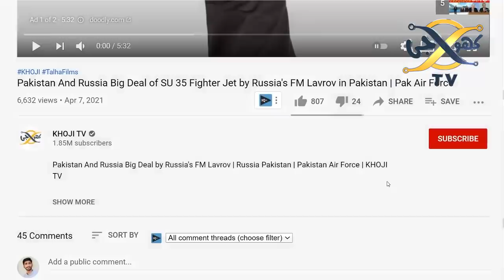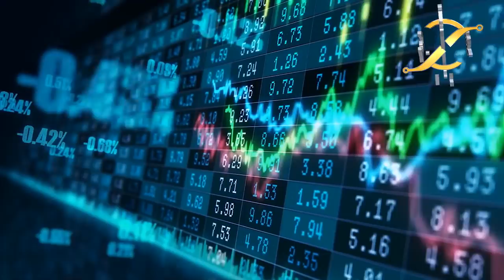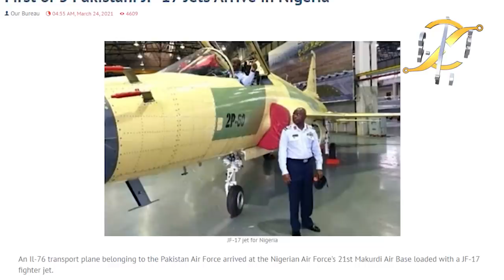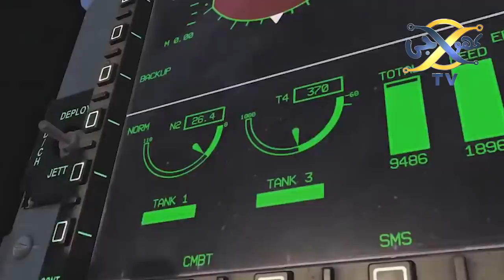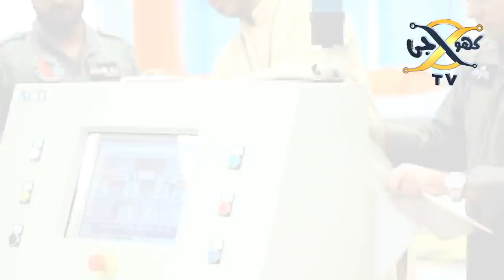JF 17 Hit Indian Tejas Jet in Africa | Pak Air Force | KHOJI TV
JF 17 Hit Indian Tajaz Jet in Africa | Pak Air Force | Indian Air Force